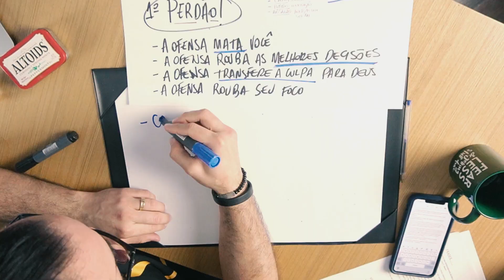ME DECEPCIONEI COM PESSOAS, SAÍ DA IGREJA! | Marcos Madaleno ELEVE TALKS #14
Nesse Eleve Talks o Pr. Marcos Madaleno trouxe uma visão sobre o que a ofensa pode roubar de você quando alimentada dentro de nós. Deixar de lado e fingir que nada aconteceu pode aumentar a angústia do seu coração. Aprenda hoje como impedir que a ofensa atrapalhe as melhores decisões de sua vida!

Fica ligado, temos vídeos novos toda semana!